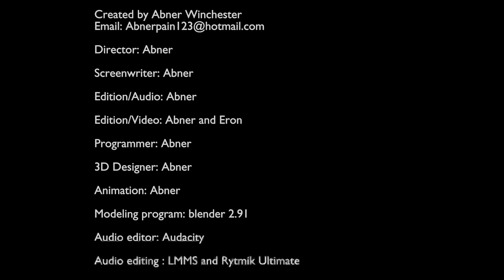A FAMOUS CHARACTER APPEARS... / Chucky